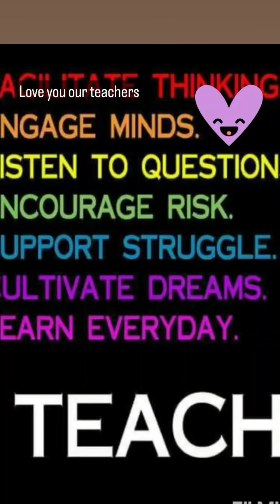مشاركة بعض طالبات الصف الخامس بالتهنئة في عيد المعلم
مشاركة بعض طالبات الصف الخامس بالتهنئة في عيد المعلم باشراف مس هديل
كل عام و جميع الكادر الاداري و التدريسي بألف خير